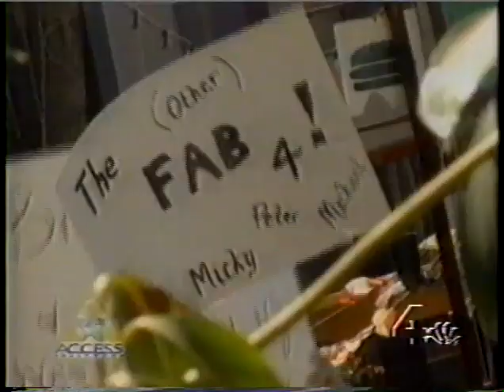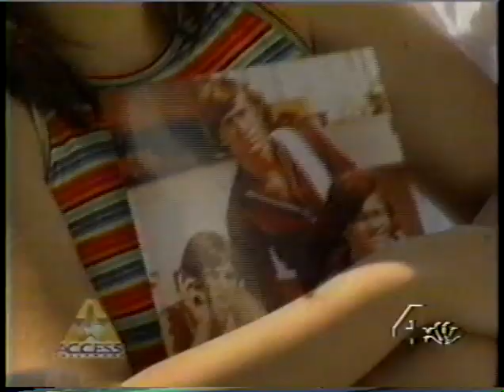The Monkees on Access Hollywood, July (?) 1997